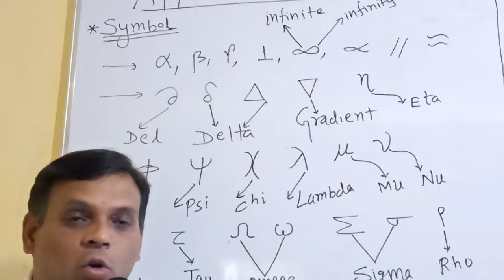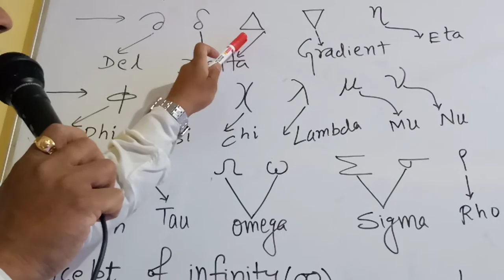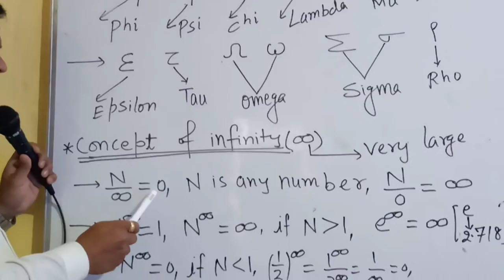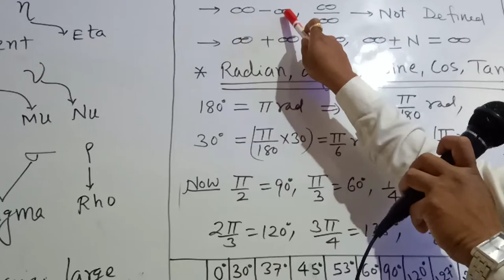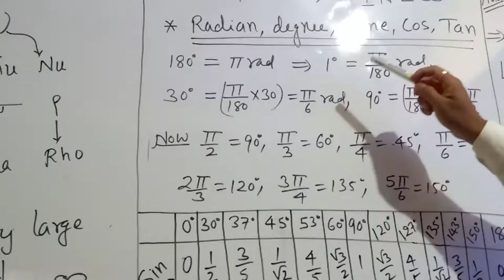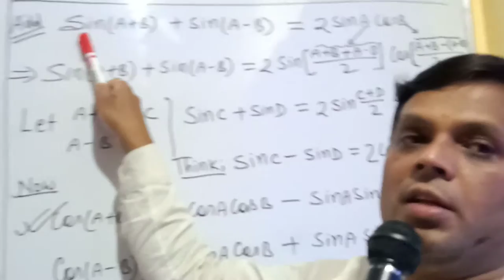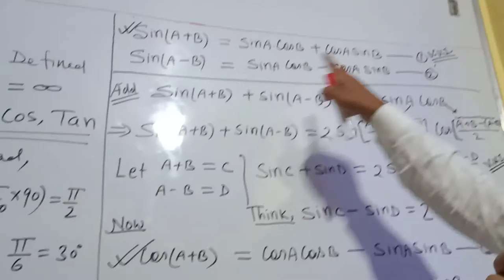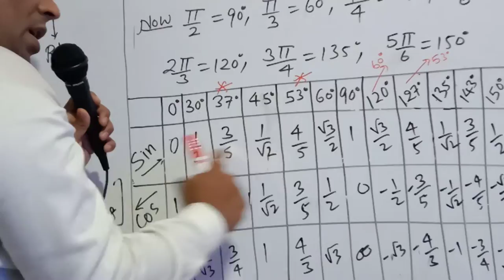Applied math in physics(lecture 1) By Er Santosh Kr Pandey...for med/Engg/10+2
Unit 1, Trigonometery.